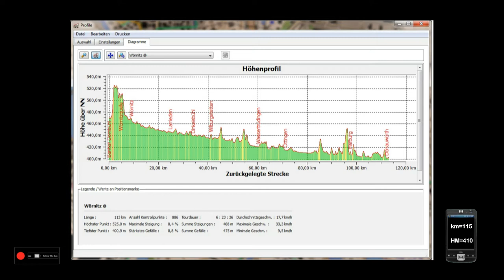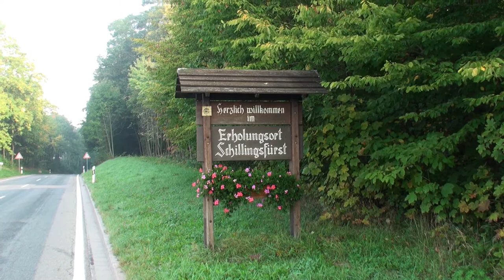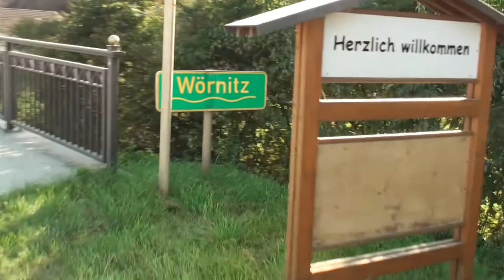BikeTube HD 15 das Wörnitztal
Radtour durch das Wörnitztal.
Start am Bahnhof Dombühl - wir folgen der Wörnitz über die Quelle in Schillingsfürst bis zur Mündung in die Donau.